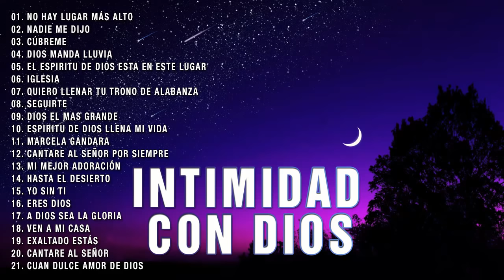ALABANZAS VIEJITAS LLENAS DEL ESPÍRITU SANTO - ALABANZAS PARA ALIMENTAR EL ALMA